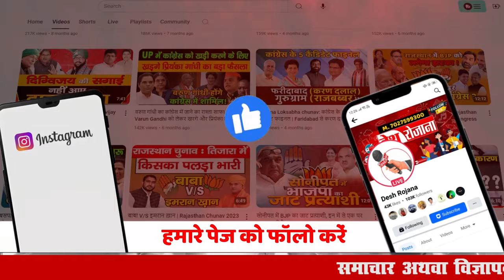विपुल गोयल की कहाँ बनेगी बात बल्लभगढ़ या फरीदाबाद | Vipul Goel Latest | BJP Haryana Latest News